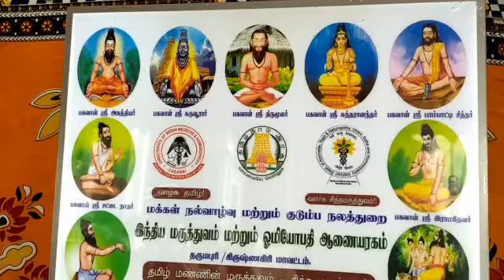தர்மபுரியில் தேசிய சித்த மருத்துவர் தின விழா கொண்டாடப்பட்டது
Video from Periyasamy